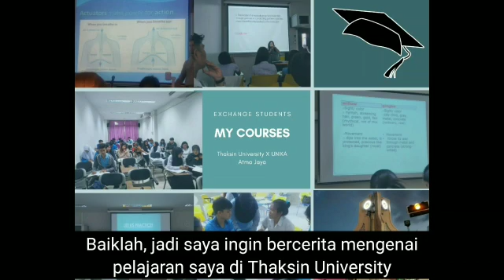video testimoni mahasiswa Merlin Sanjaya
Merlin Sanjaya (2018) is an English Education department student who participated in an exchange student program at Thaksin University, Songkhla, Thailand, during the Fall of 2019. She is currently the secretary of HMPS PBI (the student association of English Education department)
Active involvement in the activities and organizations outside the classroom gives students the opportunity to meet with new people; hence, enlarging their network and developing their communication and social skills. Therefore, in English Education department, we encorage our students to participate in both academic and extracurricular activities to prepare them to become teachers who are more than just teachers.

Do you want to be ready for the 21st century? Join English Education Department of Unika Atma Jaya!